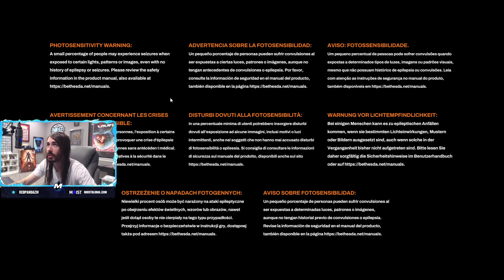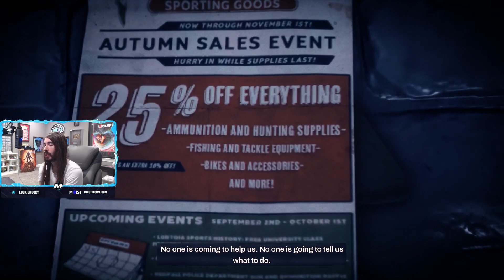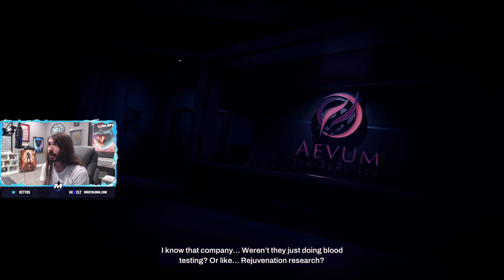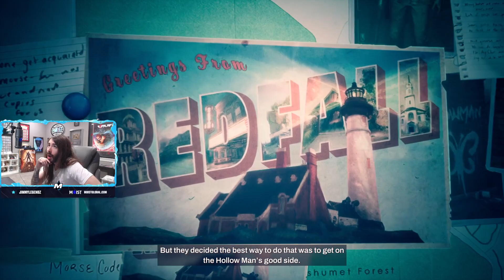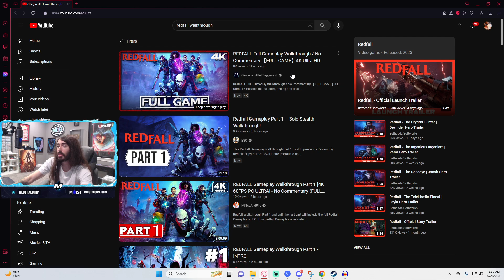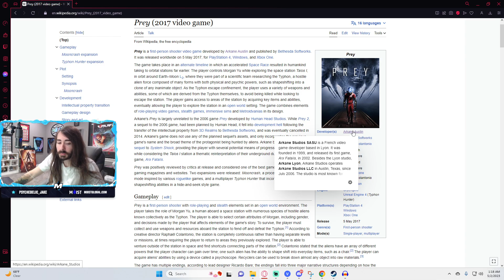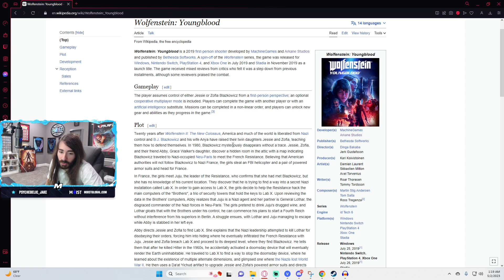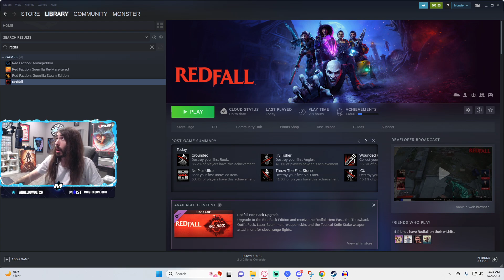Moistcr1tikal Stream May 1, Redfall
Moistcr1tikal tries Redfall out

This is NOT an official channel of Penguinz0/Moistcr1tikal

moistcr1tikal, penguinz0, moistcr1tikal reacts,  moistcritical,  moistcritical reacts moistcr1tikal full stream, moistcritikal full stream